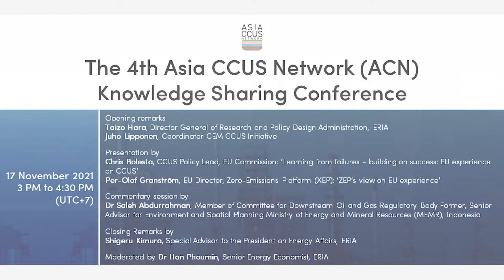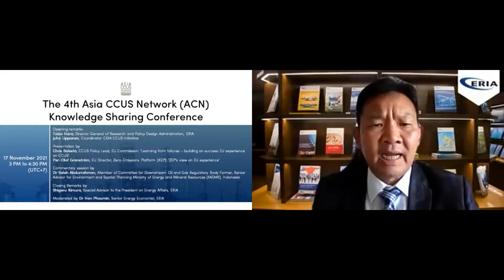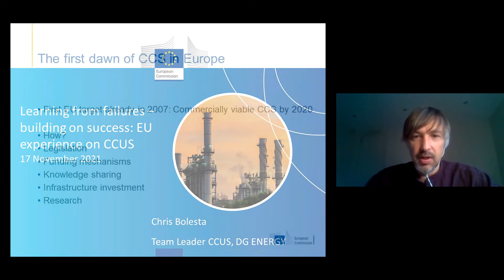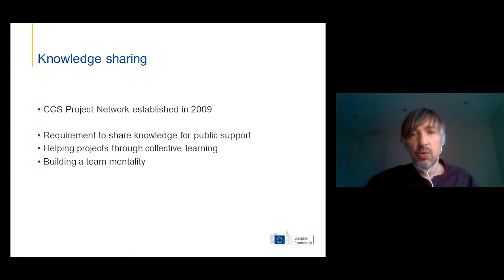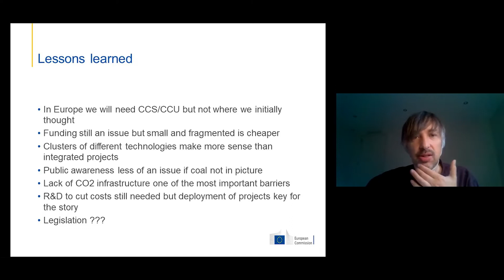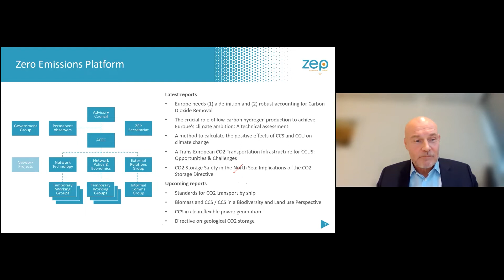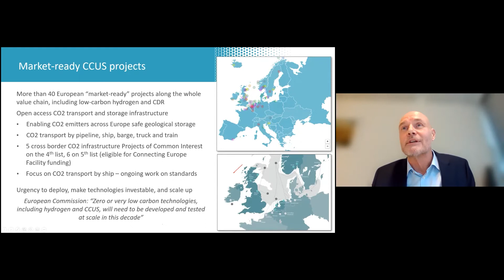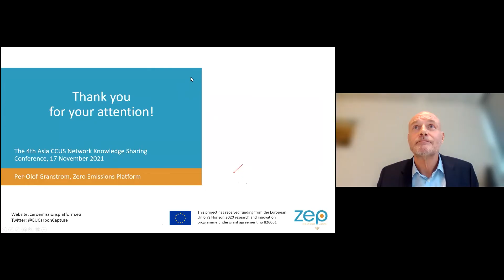ERIA | The 4th Asia CCUS Network Knowledge Sharing Conference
The 4th knowledge-sharing workshop by Asia CCUS Network, Economic Research Institute for ASEAN and East Asia (ERIA) was held on 17 November 2021 as part of monthly knowledge sharing to bridge the knowledge gap on CCUS development and deployment.

The Clean Energy Ministerial (CEM) CCUS Initiative, EU Commission, and EU Zero-emissions platform shared their insights on “EU Experiences on CCUS”, followed by a commentary session from the Ministry of Energy and Mineral Resources, Indonesia.

From CEM: Juho Lipponen, Coordinator CEM CCUS Initiative

Chris Bolesta, CCUS Policy Lead, EU Commission: ‘Learning from failures – building on success: EU experience on CCUS’

Per-Olof Granström, EU Director, Zero-Emissions Platform (ZEP): ‘ZEP’s view on EU experience’

Commentary session:

Dr Saleh Abdurrahman, Member of Committee for Downstream Oil and Gas Regulatory Body Former, Senior Advisor for Environment and Spatial Planning Ministry of Energy and Mineral Resources (MEMR), Indonesia.